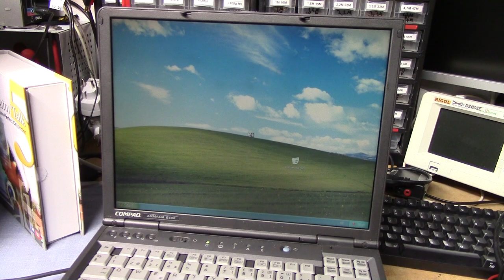Windows XP being silly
The issue was initially resolved by wild keyboard mashing.

This problem is usually caused by a faulty CMOS battery causing the real time clock of the computer to stop or run incorrectly.